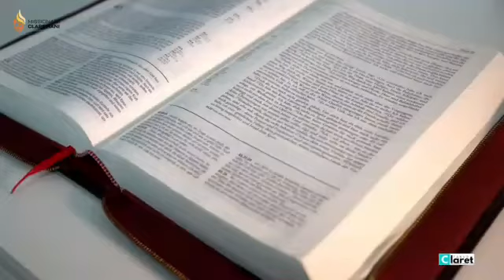Pohon Baik Memberi Buah Baik ll Renungan Harian Claret ll Rabu, 23 Juni 2021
Intisari Injil Mat 7:15-20